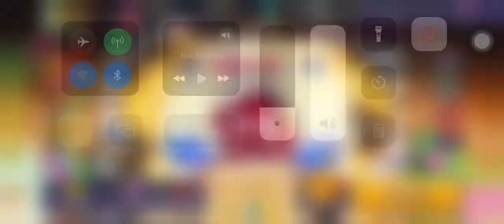CROB Ananas Dragon Cookie New Trials 424M New Event | Jinx lol | Cookie Run OvenBreak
Guild Jinx!
Ananas Dragon Cookie New Trials 424M New Event!🤩😭🤩😭🤩

00:00 Intro
00:23 Run
03:26 New Event
03:58 End